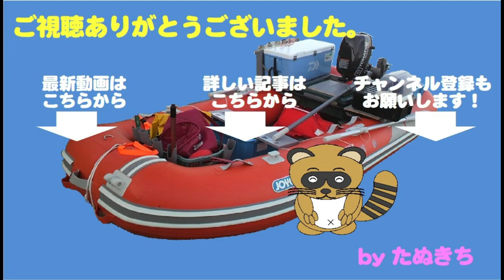ナブラの正体はいったい何？？粘りに粘って青物サイズアップ！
この日は朝からイカを狙うも惨敗。
その後のタイラバもパッとした釣果は得られません。
失意の中でジグをしゃくっていると・・・
どこかで鳥の騒ぐ声が！かすかに水音も！
遥か前方にナブラが発生しています。
動作間に合わないだろうと、諦めつつも・・・・
キャスティングタックルと握り、急行しますが・・・

魚とのファイトシーンは4分頃からと7分頃からです。